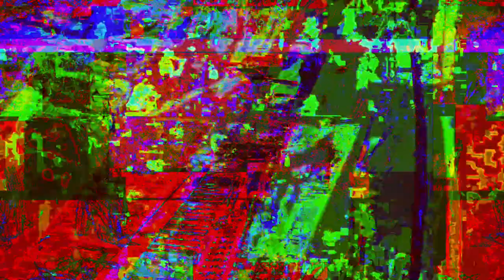[EPILEPSY WARNING] Movie 23 05 20 22h28m03s *Photosensitivity Warning*